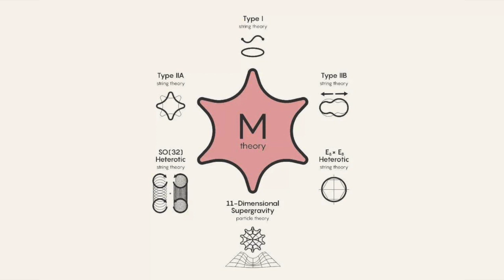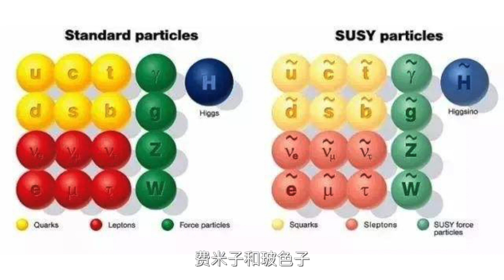【閑說弦論】M理論是如何成為弦理論之王的？